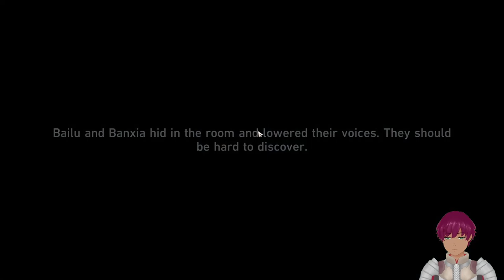【Honkai Star Rail】Blind Playthrough #49: Bailu's Escapades.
Bailu is really gullible.